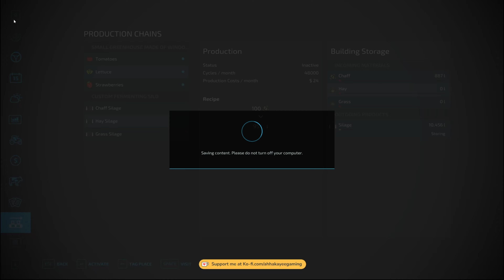Orkan2 CHOP CHOP | SURVIVAL IN AVON VALLEY - Ep11 - FS22 Survival Timelapse Series starting with $0.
Our lawn mowing business in the city went bust so we've spent everything on a plot of grass in the country. We have a ute and a gardening trailer with a ride-on mower. And the previous owner has left us an old caravan to live in.

- No Leasing
- No Loans
- No Teleport

We can't afford a harvester, so invest in a small Orkan to cut the first fields into Chaff for the Fermenting Silo..